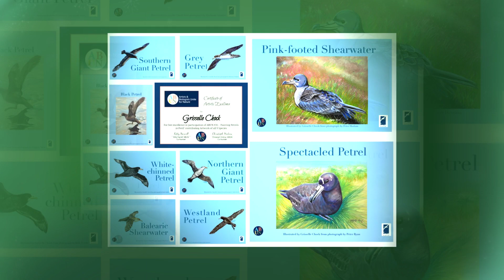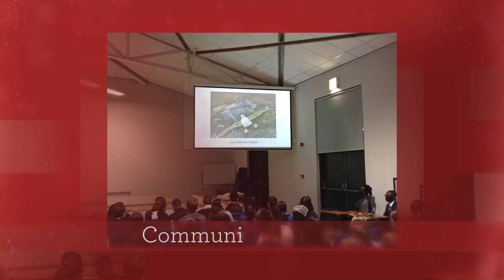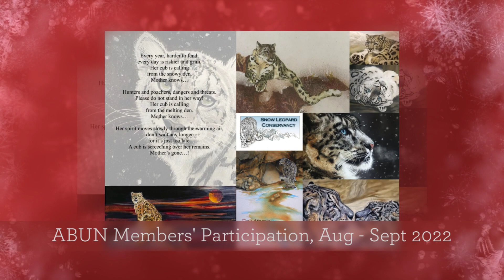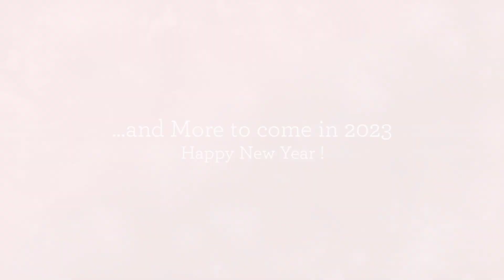ABUN Highlights 2021 & 2022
A two-year review, 2021 & 2022, of our ABUN Projects and outreach for awareness of wildlife and wild places on our beautiful planet.